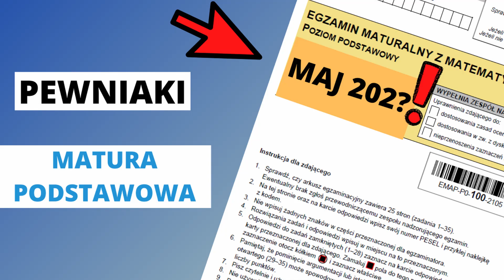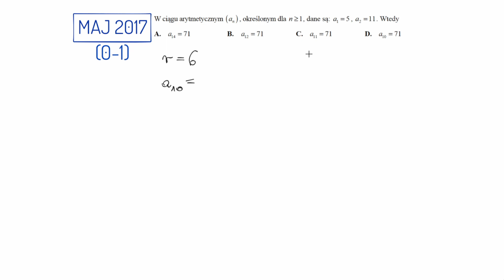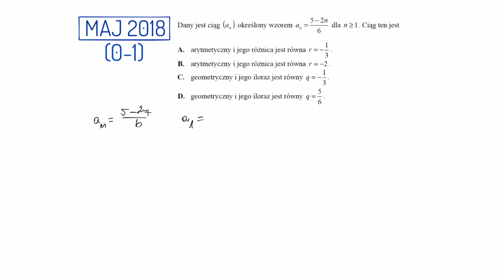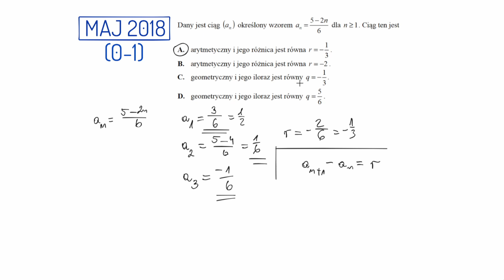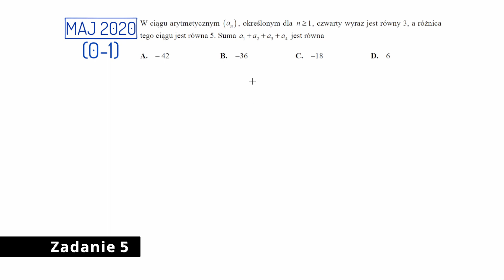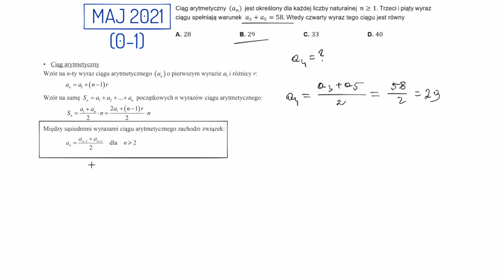MATURA 2024 MATEMATYKA | Pewniaki | 9.Ciąg arytmetyczny - zadania zamknięte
- darmowe wzory których nie ma w karcie wzorów maturalnych

Spis treści:
00:25 - Zadanie 1 Matura Maj 2016
07:00 - Zadanie 2 Matura Maj 2017
09:14 - Zadanie 3 Matura Maj 2018
12:20 - Zadanie 4 Matura Maj 2019
13:48 - Zadanie 5 Matura Maj 2020
15:18 - Zadanie 6 Matura Maj 2021

Opis filmu:
Pewniaki maturalne to typy zadań, które z największym prawdopodobieństwem pojawią się na maturze z matematyki.
W każdym odcinku będę omawiał tylko zadania maturalne z lat 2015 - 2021.

📕Zadania na poziomie szkoły średniej - zakres rozszerzony - czerwone tło na miniaturce.
📘Zadania na poziomie szkoły średniej - zakres podstawowy - niebieskie tło na miniaturce.
📗Zadania na poziomie szkoły podstawowej - zielone tło na miniaturce.